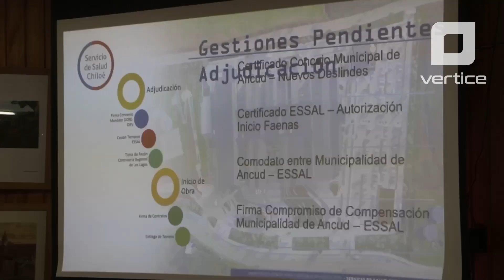Síntesis informativa del 12 de octubre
1. La viralización del video de la agresión de una turba de ciudadanos extranjeros en Puerto Montt a un grupo de Carabineros trajo consecuencias. El presidente Gabriel Boric anunció que instruyó al Ministerio del Interior para aplicar el artículo 132 de la ley de extranjería y proceder a la expulsión del país.

2. Autoridades realizan reuniones de coordinación de cara a la temporada de incendios forestales en la zona. Además se anunció el presupuesto que tendrá CONAF, para la contratación de brigadistas y unidades en caso de emergencias.

3. El Ministerio de Transporte impulsa el proyecto para la construcción de dos ascensores urbanos en Puerto Montt. La infraestructura mejoraría la conectividad de 25 mil habitantes y demandaría una inversión de 10 mil millones de pesos. Uno conectaría el centro de la ciudad con el edificio del Gobierno regional y el segundo uniría Padre Harter con el mirador O'higgins.

4. El concejo municipal de Ancud, aprobó este martes el compromiso de permuta de un inmueble municipal por otro de propiedad de la sanitaria ESSAL, en el marco del proyecto de ejecución de las obras complementarias del nuevo Hospital de Ancud. De este modo se podrá ensanchar la vía de acceso al futuro centro de salud.